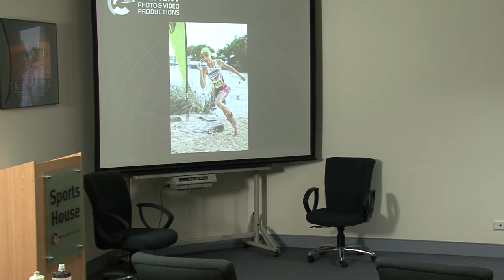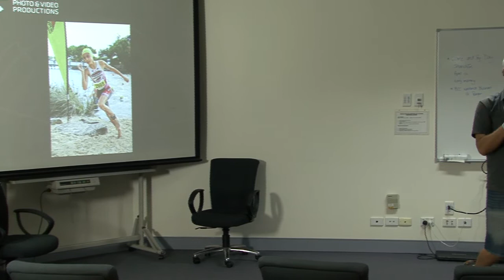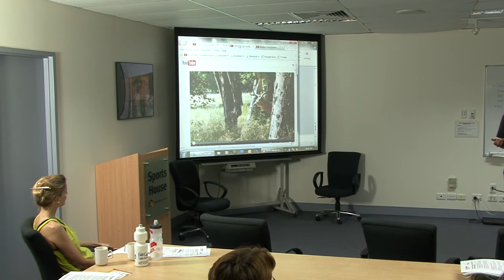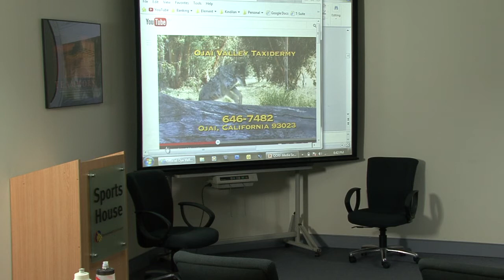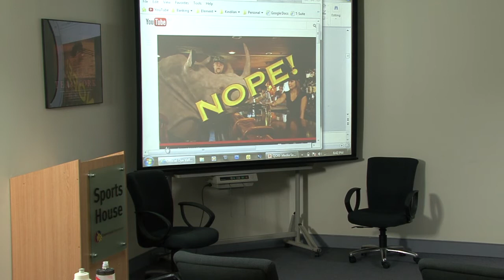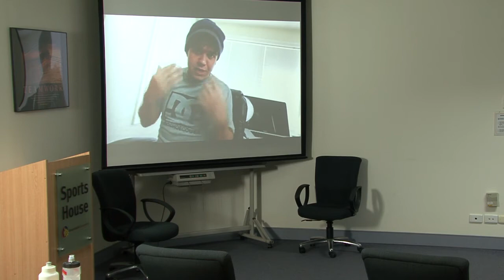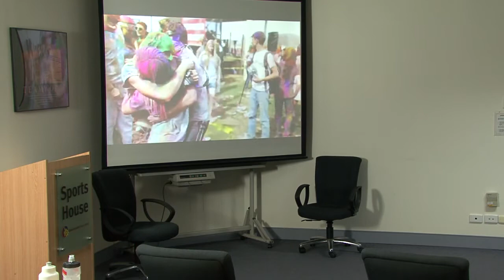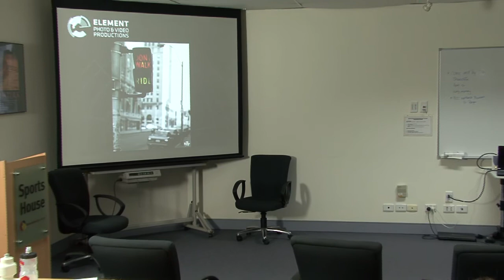Lachlan Ryan (Media Workshop)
Presentation from Lachlan Ryan (Element Photo & Video Productions) given at the QORF 'Getting the Outdoors in the Media' Workshop (March 14 2013)